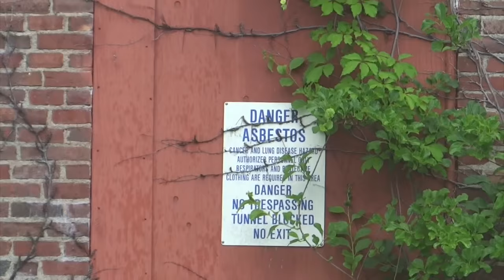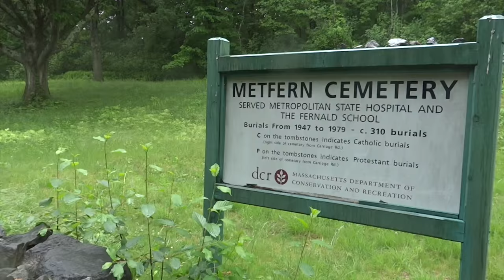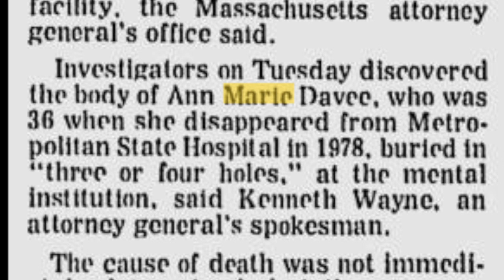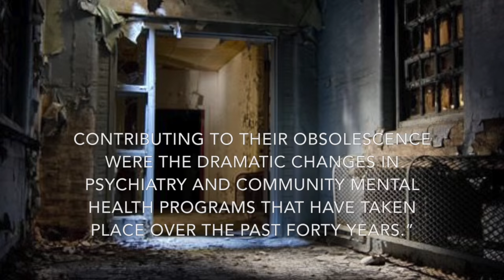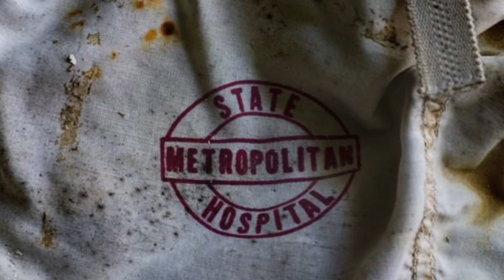Metropolitan State Hospital Documentary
This video is about Metropolitan State Hospital Documentary